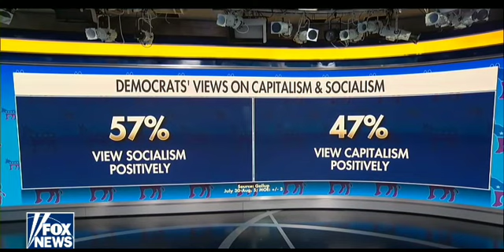AOC Runs SCARED After Candace Owens Offers 100k To Charity To Debate- Total Wuss Out!